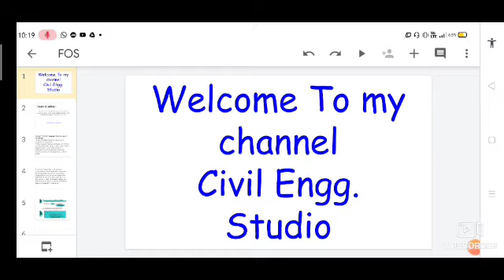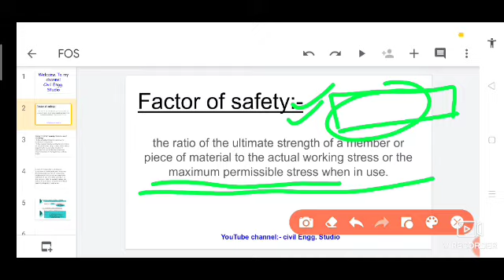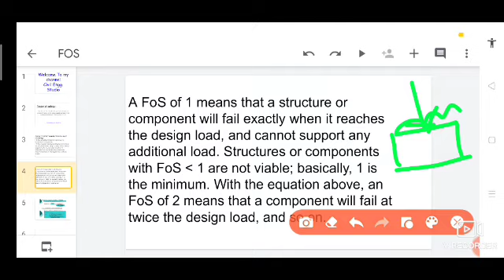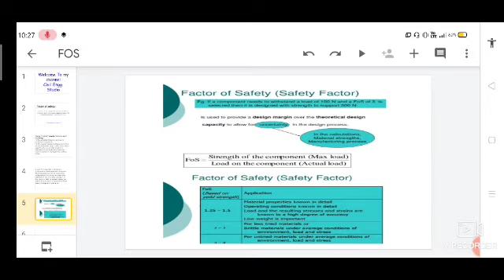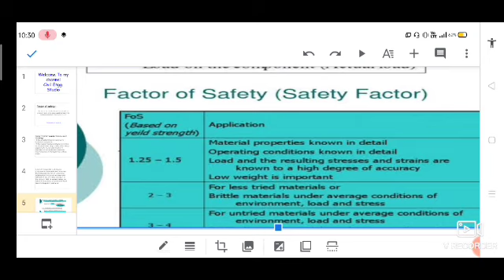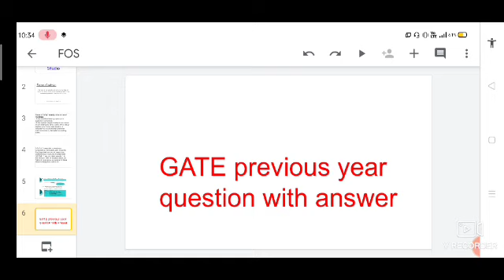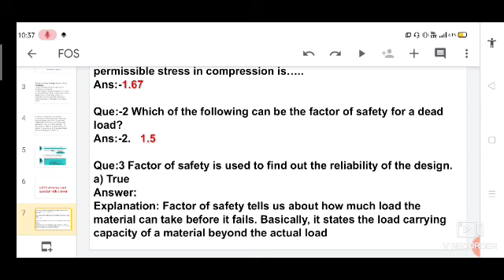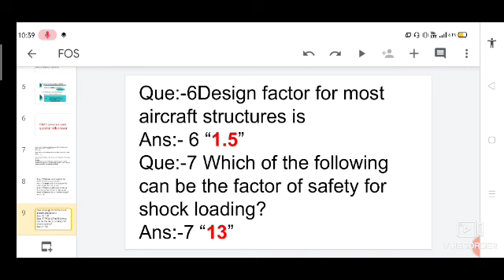Factor of safety||Strength of Material || Civil Engineering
In engineering, a factor of safety (FoS), also known as (and used interchangeably with) safety factor (SF), expresses how much stronger a system is than it needs to be for an intended load. Safety factors are often calculated using detailed analysis because comprehensive testing is impractical on many projects, such as bridges and buildings, but the structure's ability to carry a load must be determined to a reasonable accuracy.

Many systems are intentionally built much stronger than needed for normal usage to allow for emergency situations, unexpected loads, misuse, or degradation (reliability).

There are two definitions for the factor of safety (FoS):

The ratio of a structure's absolute strength (structural capability) to actual applied load; this is a measure of the reliability of a particular design. This is a calculated value, and is sometimes referred to, for the sake of clarity, as a realized factor of safety.

A constant required value, imposed by law, standard, specification, contract or custom, to which a structure must conform or exceed. This can be referred to as a design factor, design factor of safety or required factor of safety.